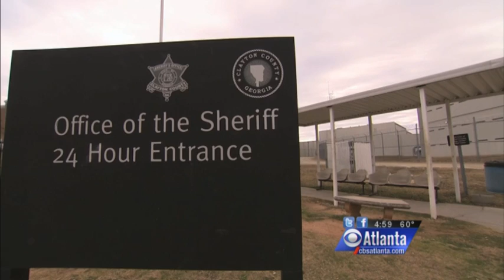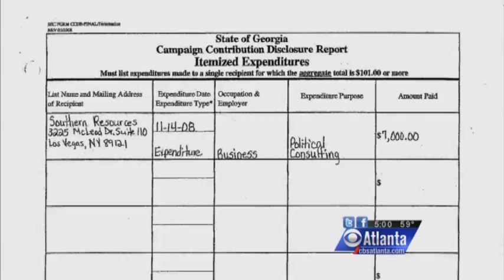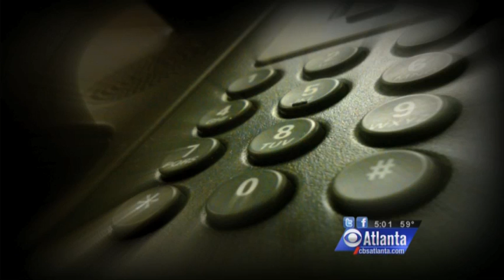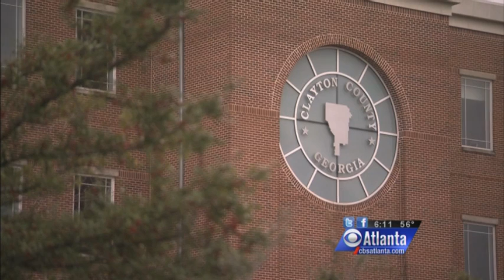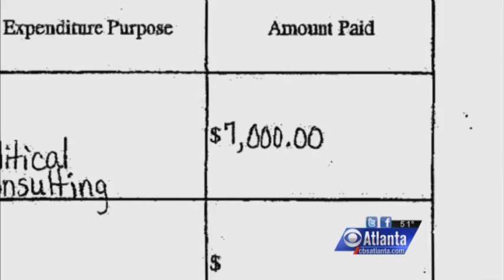Victor Hill Out of Jail TQ